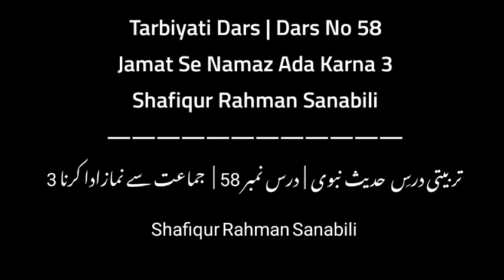Tarbiyati Dars | Dars No 58 | Jamat Se Namaz Ada Karna 3 | Shafiqur Rahman Sanabili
Baad Namaz E Isha